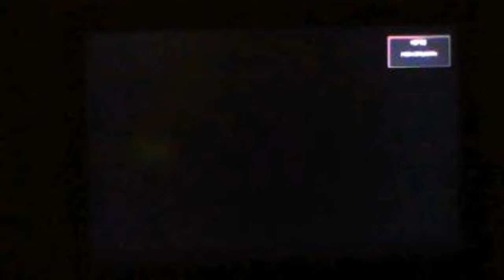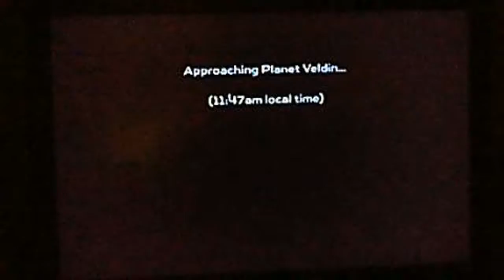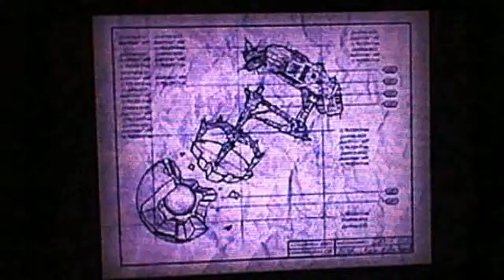Ratchet & Clank - Episode 1